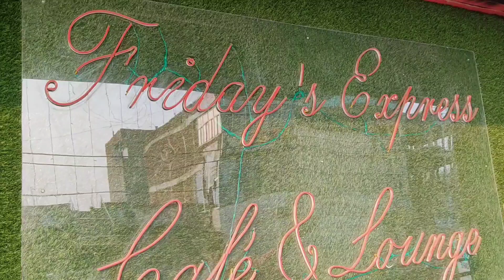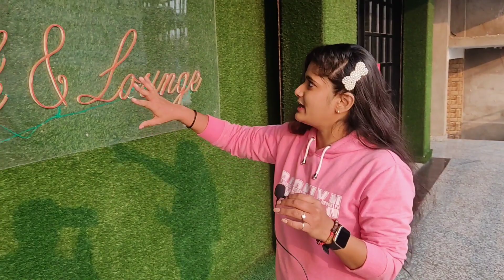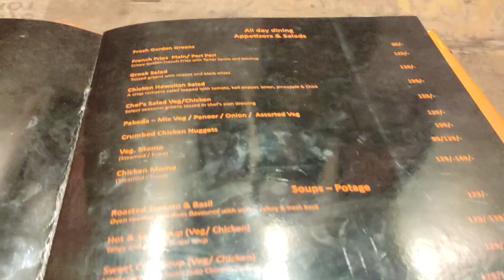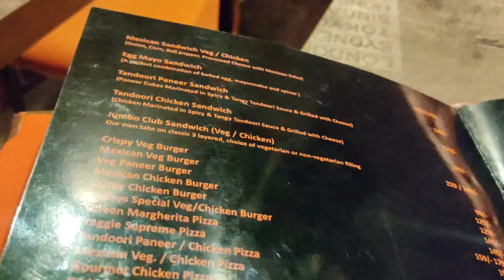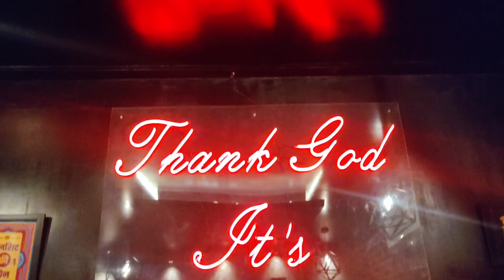Best Cafe For Couples In PATNA | Friday's Express Cafe & Lounge|Wanderer Bihari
FRIDAY'S EXPRESS, CAFE & LOUNGE (Restaurant and Fine Dine)
Celebrate 🎊🎉 your Christmas Eve 🎄 with DJ Pasha Doll.

The passes are of Christmas Night are as- 999/-singles and 1599/- couples that includes free unlimited Foods and Drinks

Also on 31st for Comedy Night, Adel Rahman will be performing.

FOR PASSES CALL:
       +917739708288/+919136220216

It makes me more happier😁

MY HELMET ⛑️

MY CAMERA 📷

CHIN STRAP 👇

My  MIC 🎤

TRIPOD for CAM

My MOBILE📱

My Rider Gloves 🧤

My Sun Protection Gloves 🧤